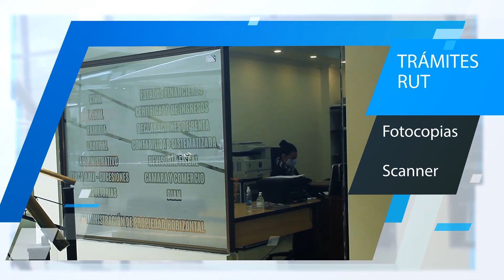Tiro Cruzado T2Ep9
Fin de semana de definiciones

Cortesía:
Win Sports
Dimayor
Lommel SK